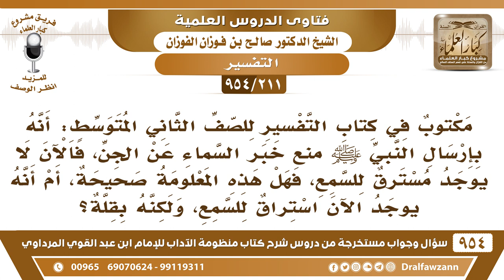[211 -954] مكتوب في كتاب التفسير للصف الثاني المتوسط: أنه بإرسال النبي ﷺ مُنع خبر السماء عن الجن..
-[211 /954] السؤال: مكتوبٌ في كتاب التفسير للصف الثاني المتوسط: أنه بإرسال النبي ﷺ مُنع خبر السماء عن الجن، فالآن لا يوجد مُسترق للسمع، فهل هذه المعلومة صحيحة، أم أنه يوجد الآن استراقٌ للسمع، ولكنه بقلَّة؟
الجواب: نعم هو كذلك يوجد، لكنه بقلَّة، والله جل وعلا يقول عن الجن: ﴿ وَأَنَّا كُنَّا نَقْعُدُ مِنْهَا مَقَاعِدَ لِلسَّمْعِ فَمَنْ يَسْتَمِعِ الآنَ يَجِدْ لَهُ شِهَابًا رَصَدًا9﴾ فالذي يستمع بعد البعثة يُرجم بهذه الشُّهب التي ترونها هذه رجوم للشياطين: ﴿ إِلَّا مَنِ اسْتَرَقَ السَّمْعَ فَأَتْبَعَهُ شِهَابٌ مُبِينٌ18﴾ [الحجر]. دل على أن هذا يوجد بعد البعثة، لكنَّه يُرجم بالشهاب، وربما أنه ينجو من الشِّهاب ويُبلغ ما معه للكاهن كما في الحديث.
للاشتراك في قناة الشيخ صالح الفوزان
سؤال وجواب من شرح منظومة الآداب ( 945 ) مقطع

للاستفسار والإقتراحات والدعم
رئيس الفريق
لمشروع كبار العلماء